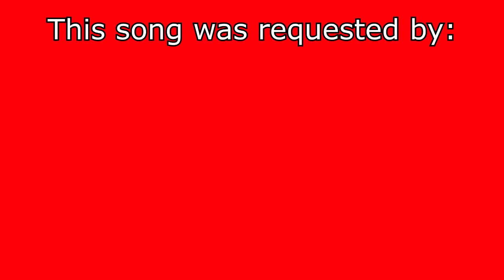SpongeBob sings "Bad Guy" by Billie Eilish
White shirt, square pants, my yellow nose...